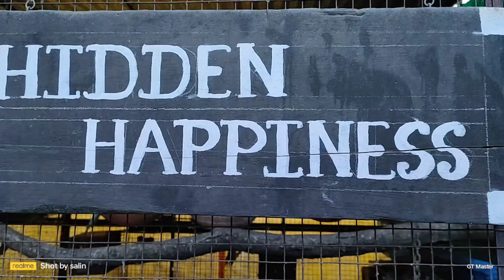MORNING TIME WITH BIRDS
LOVE TO ENJOY THR BIRDS VERRY MUCH

*PLEASE DO WATCH MY CHANNEL VIDEO'S

hidde.n_happiness